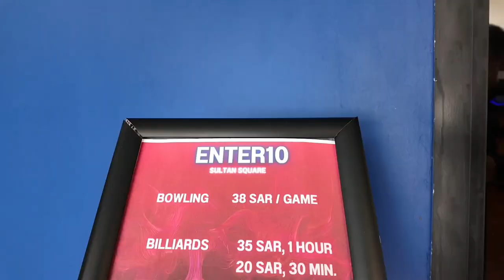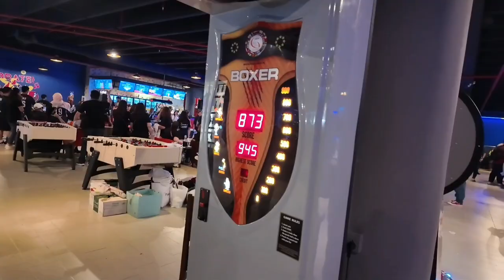FILIPINO COMMUNITY | BOWLING COMPETITION | JEDDAH